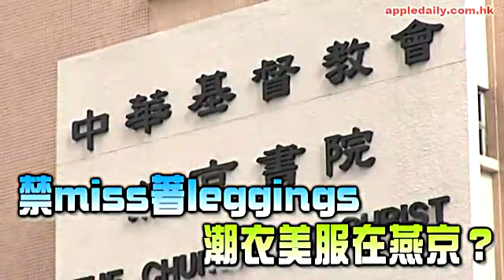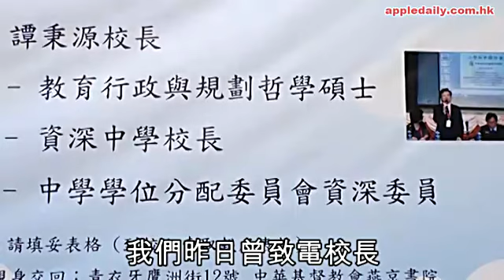禁miss著leggings 潮衣美服在燕京